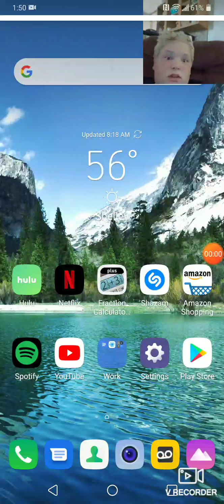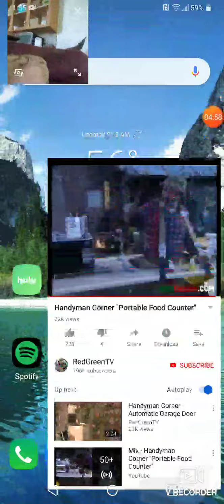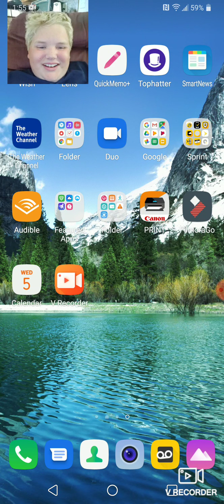The red green show